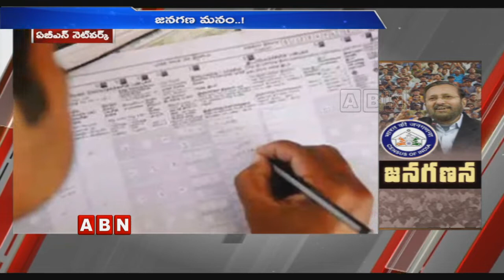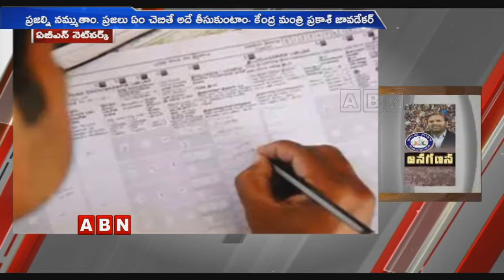Central Cabinet Green Signal To NPR Updation | ABN Telugu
Central Cabinet Give Green Signal To NPR Updation  | ABN Telugu